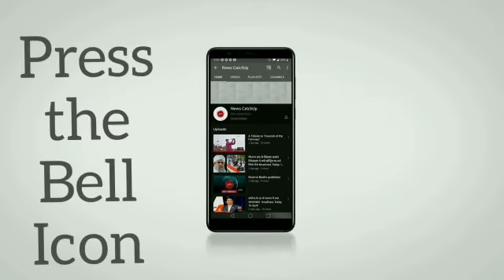Breaking: Research team in China successfully tests experimental drug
Editor and Presenter : Ms.Mallika Soni